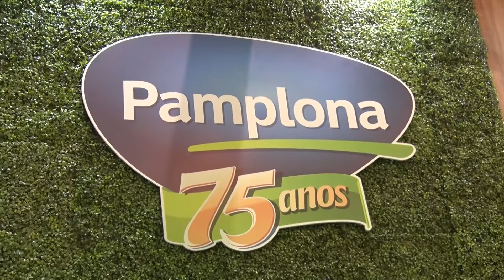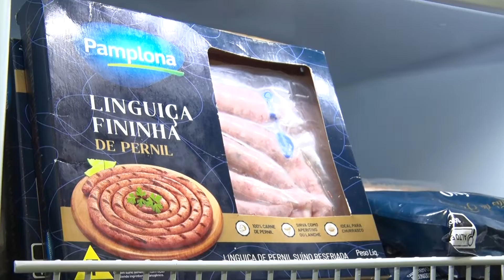Pamplona apresenta novos produtos na Exposuper 2023